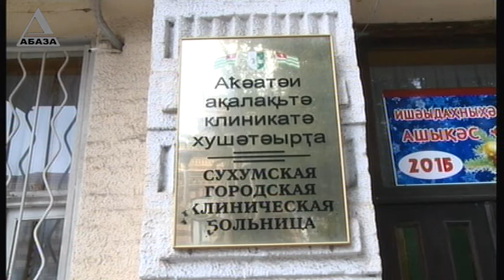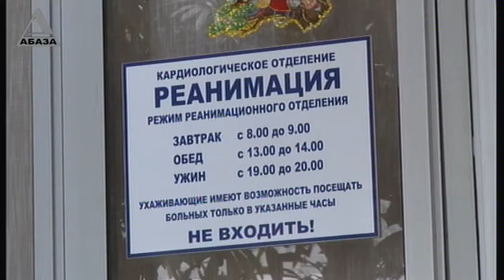Время Новостей в 19 30 от 25 01 16